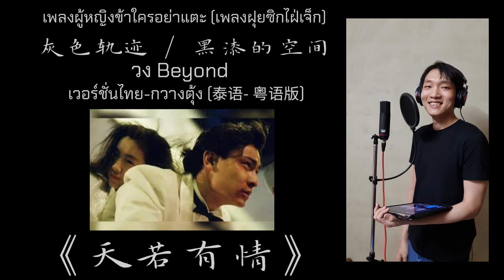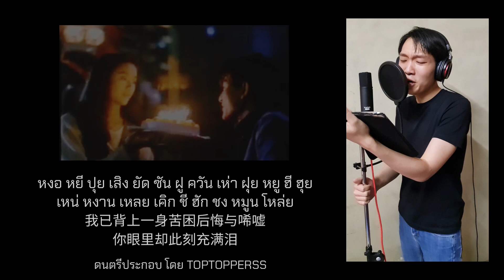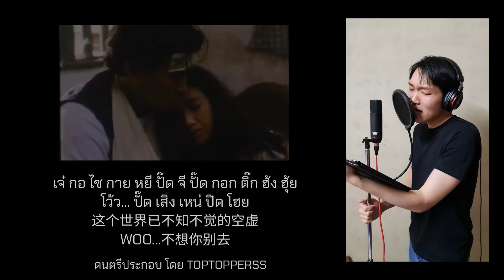ผู้หญิงข้าใครอย่าแตะ เพลงฝุยซิกไฝเจ็ก (灰色轨迹/漆黑的空间) เวอร์ชั่นไทย-กวางตุ้ง Beyond | TOPTOPPERSS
OST.ผู้หญิงข้าใครอย่าแตะ 《天若有情》
เพลงฝุยซิกไฝเจ็ก (灰色轨迹/黑漆的空间)

ต้นฉบับ วง Beyond
เวอร์ชั่นไทย-กวางตุ้ง | TOPTOPPERSS
เนื้อเพลงไทย TOPTOPPERSS
ดนตรีประกอบ TOPTOPPERSS
เสียงประสาน TOPTOPPERSS
เครื่องดนตรีที่ใช้
Brn Piano
Electronic Guitar
Drum
Mlw Bass
Glock pads+ChorusBell
Vocal pads

สวัสดีครับ วันนี้เป็นคิวของเพลงผู้หญิงข้าใครอย่าแตะที่ชื่อว่า ฝุยซิกไฝเจ็ก หรือที่แปลว่า เส้นทางสีเทา เป็นเพลงเปิดตัวของภาพยนตร์ฮ่องกงอมตะตลอดกาลอย่าง ผู้หญิงข้าใครอย่าแตะ ผมได้แปลเพลงนี้เป็นภาษาไทยโดยอ้างอิงจากเพลงเวอร์ชั่นจีนกลางที่ชื่อว่า 黑漆黑的空间 ความว่างเปล่าที่มืดมิด ของศิลปินวงเดียวกันอย่าง วงBeyondนั่นเอง โดยในเพลงนี้ผมได้ผสมผสานระหว่างความหมายของเพลงเวอร์ชั่นจีนกลางและเพลงกวางตุ้งที่สอดคล้องตามเนื้อเรื่องภาพยนตร์ครับ

หวังว่าทุกคนจะชอบนะครับ
อย่าลืมกดไลค์ กดแชร์ กดติดตาม เพื่อไม่พลาดเพลงใหม่จากช่องTOPTOPPERSSนะครับ

TOPTOPPERSS